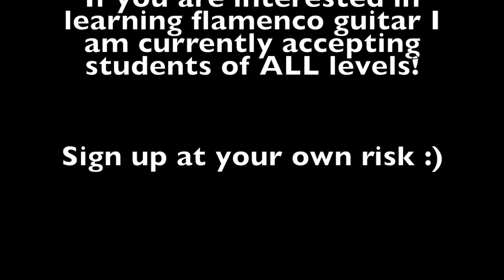How it feels to learn Flamenco guitar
Learn flamenco right now with my NEW online course!